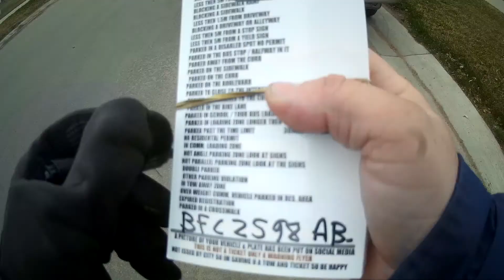WORLDS MOST STUPIDEST PEOPLE